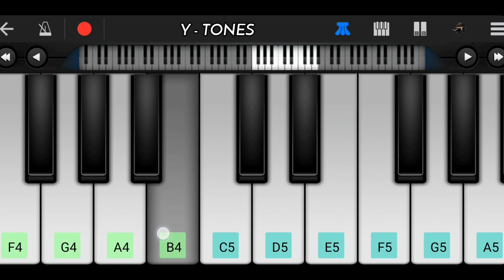Pasoori - Easy piano cover | Ali Sethi and Shae Gill | Pasoori song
Pasoori - Easy piano cover | Ali Sethi and Shae Gill | Pasoori piano | Pasoori coke studio song |

Hey Guys✌🏻

If you want to play any song on piano easily so please watch our videos and follow my steps so you can easily play any song on piano. watch our videos and do practice.✌🏻

Pasoori song piano cover by Y-TONES
Pasoori song mobile piano cover
pasoori Easy piano cover
pasoori Easy mobile piano cover
pasoori coke studio
pasoori piano
pasoori piano cover in mobile
pasoori Ali Sethi
pasoori Shae Gill song
Shae Gill song piano cover
pasoori Shae Gill
Easy piano cover pasoori
Ali Sethi pasoori song
Ali Sethi coke studio pasoori song
Ali Sethi song piano cover
Pasoori Easy piano cover in walkband
Walkband piano cover pasoori
walkband cover pasoori
Pasoori song walkband cover
pasoori song Easy piano cover